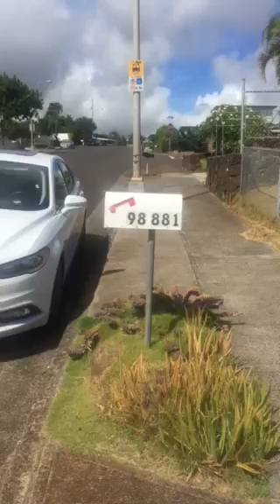98-881 Ka'amilo St Home